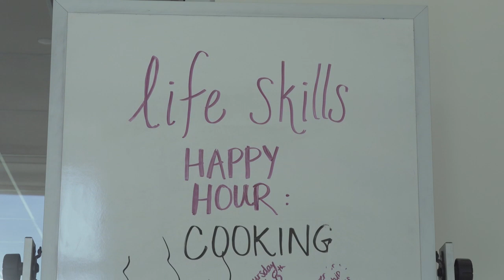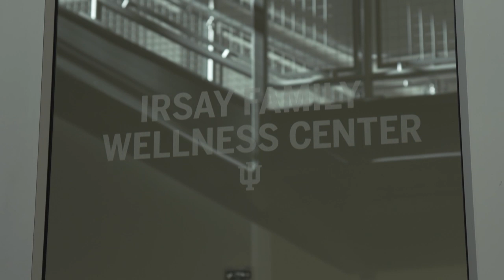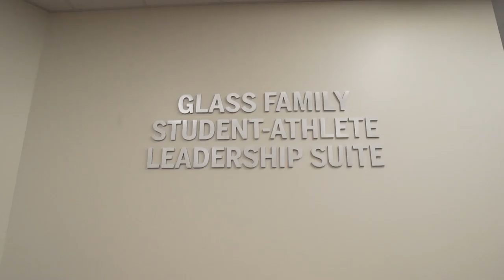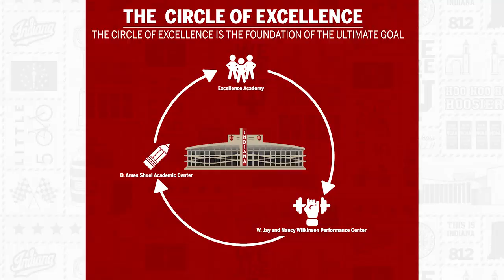Indiana's Circle of Excellence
Developing students – academically, athletically & personally.